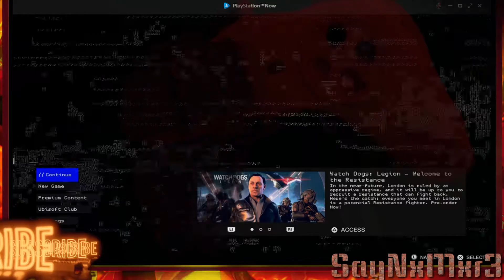Thinking about cloud gaming vs buying gaming laptop or pc?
With the PlayStation 5 expected to have a bigger focus on PS Now, surely the service can only get better. It is a new era for gaming and these subscription services will be at the forefront of it. Whilst some people might be hesitant adding yet another subscription service to their bills, if you play a lot of games then it’s worth the price.- says in an article.
Its like netflicks for games kinda in my opinion, and is cheaper than buying a new  pc or console if your low on cash.

Watch Dogs 2 is a 2016 action-adventure game developed by Ubisoft Montreal and published by Ubisoft. I'm feeling it, enough to play the others in the series.I'm not sponsored just giving my opinion.